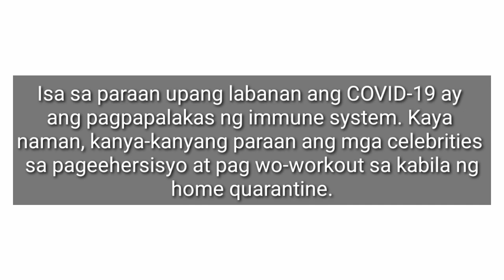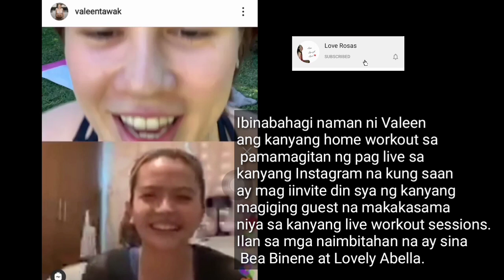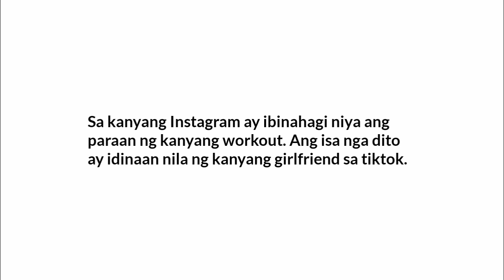CELEBRITY WORKOUT NA PWEDENG SUBUKAN HABANG NASA BAHAY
Maliban sa palagiang pag hugas ng kamay at pagkain ng masusustansyang pagkain, mahalaga ring ikonsidera ang araw-araw na pag eehersisyo ng sa ganun ay mas tumibay pa ang ating immune system.
Narito ang ilan sa mga pinag sama sama naming work out clip ng mga sikat na pwede nating gawin sa bahay.

 We take a clips of publicly post videos in Instagram of these artists (see link sources) which we believe solely dedicated to their fans and followers in order to help them cope up during this hard situation.

If any of the owners of this content clips, claim this video and would like us to take down the video, we have no problem with that, and we will do so as fast as possible.

So here's a work out compilation of them we make with the intention of educating others in a motivational/inspirational form.
We are glad to help create an atmospheric feeling that will help people in hard situations in their life. We encourage everyone to boostimmunesystem

For more videos, watch:
ZEIRYL COME BACK IBINUNYAG NI ANGELIKA YAP